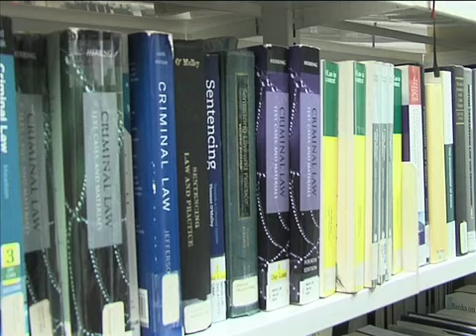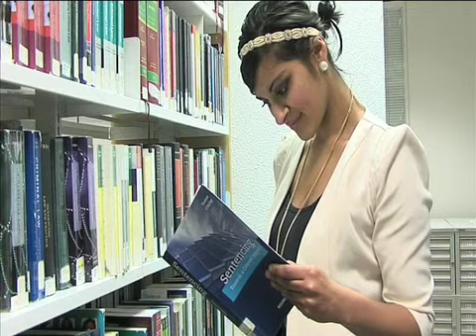About the LL.M in Public Law (NUI Galway)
Marie McGonagle Director of the LL.M. in Public Law, NUI Galway.  For more information on the LL.M in Public Law

This video was produced through the EXPLORE Innovation Initiative at NUI Galway.